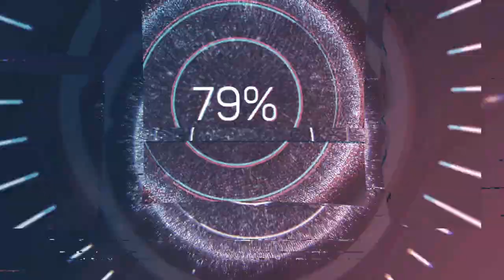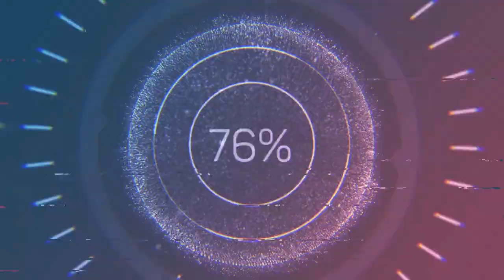Pare Young Life After Prison | Relationship Goals- 1 real woman is worth more than a million hos